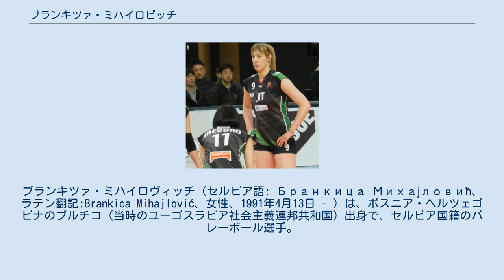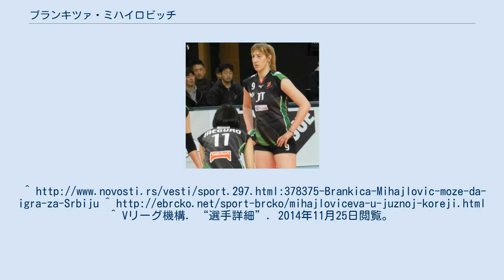ブランキツァ・ミハイロビッチ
ボスニア・ヘルツェゴビナの女子バレーボール選手
レクソーナ・アデスの選手
ブランキツァ・ミハイロヴィッチ（セルビア語: Бранкица Михајловић、ラテン翻記:Brankica Mihajlović、女性、1991年4月13日 - ）は、ボスニア・ヘルツェゴビナのブルチコ（当時のユーゴスラビア社会主義連邦共和国）出身で、セルビア国籍のバレーボール選手。
2012年からセルビア代表。
 ボスニア・ヘルツェゴビナのジュニアナショナルチームに選出された経験がある。
 セルビア国籍を取得。
2012年からセルビアナショナルチームでプレーする事を認められた。
同年のワールドグランプリやロンドン五輪に出場した。
 2013年のワールドグランプリでレギュラーに定着し、2大会ぶりの銅メダルを獲得すると、自身もベストウィングスパイカー賞を受賞した。
 2014年11月24日、Vプレミアリーグの久光製薬スプリングスに入団。
 2015年8月から9月にかけて開催されたワールドカップにおいて、ナショナルチーム準優勝に大きく貢献し、2016年リオデジャネイロオリンピックの出場権を獲得するとともに、自らもファーストベストアウトサイドスパイカー賞を受賞した。
 2016年8月のリオ五輪では銀メダルを獲得した。
2016-17シーズンからは中国スーパーリーグの天津渤海銀行に移籍した。
 2017年6月、VプレミアリーグのJTマーヴェラスへの入団が発表された。
同年のヨーロッパ選手権で金メダルを獲得し、自身もベストアウトサイドスパイカー賞を受賞した。
2017/18シーズンのVプレミアリーグでは、JTの準優勝に大きく貢献し、自らも敢闘賞、ベスト6賞を獲得した。
^ Vリーグ機構. “選手詳細”. 2014年11月25日閲覧。
 ^ 日本バレーボール協会. “中国とセルビアがリオデジャネイロオリンピックの出場権獲得、火の鳥NIPPONは5位で女子大会閉幕　FIVBワールドカップ2015”. 2015年9月7日閲覧。
 ^  ^  ^  ^ “2017/18 V・プレミアリーグ女子大会 最終結果”. Vプレミアリーグ. 2018年3月25日閲覧。